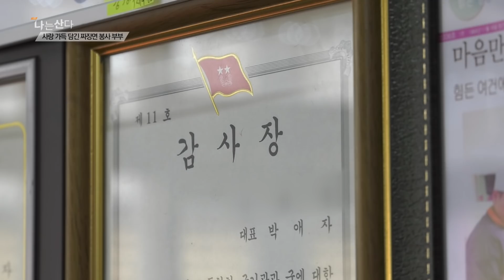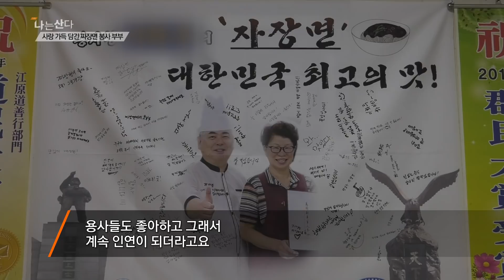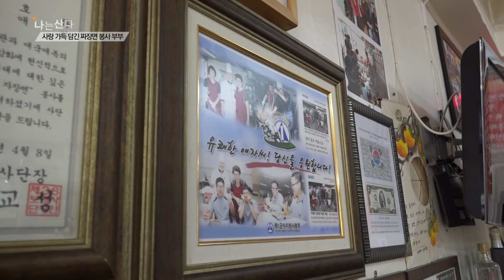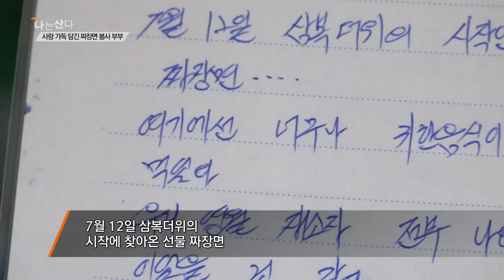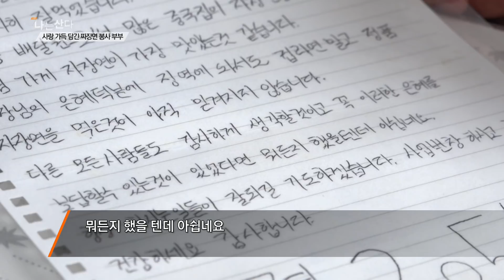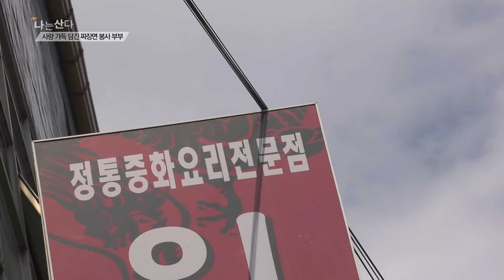[원주MBC]다큐 나는 산다_사랑 가득 담긴 짜장면 봉사 부부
원주시 학성동에 자리한 중화요리 전문점.
탱탱한 면발 위에
모락모락 김이 나는 짜장소스를 부으면
이호학, 박애자 씨 부부표 짜장면 한 그릇이 완성된다.

47년 내공을 자랑하는 중화요리 전문가,
남편 호학 씨 덕분에 부부의 식당은
동네에선 제법 소문난 ‘맛집’으로 통하는데~

하지만 그들의 짜장면이 더욱 특별한 이유는
바로 짜장면 한 그릇에 부부의 마음이
듬~뿍 담겨있기 때문이다.

해마다 복지시설과 교도소, 군부대를 돌아가며
짜장면 봉사로 나눔을 실천하는 호학 씨와 애자 씨!

짜장면을 먹으며 행복해하는 사람들을 보면서
부부는 진정한 행복을 느낀단다.

지단 하나까지 허투루 만들지 않는 고집스런 주방장과
유쾌하고 인심 좋은 대구 댁의 환상호흡~!

이호학, 박애자 씨 부부의 맛있는 이야기를 만나러
원주의 한 중국집으로 찾아가본다.